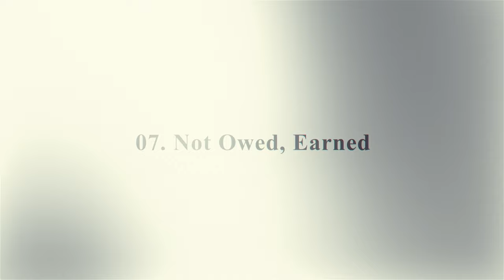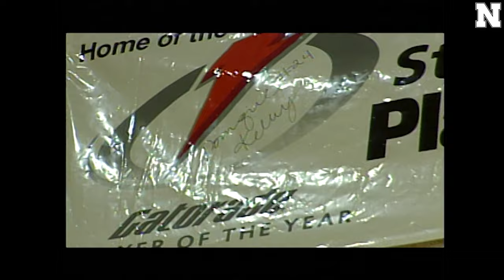The Place | Episode 7 - Not Owed, Earned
‣ 7 Powerful Voices
‣ 50 years of Title IX
‣ 1 Incredible Episode

Remember, honor and celebrate Husker women and their journey since the enactment of TitleIX in 𝐓𝐡𝐞 𝐏𝐥𝐚𝐜𝐞: 𝐍𝐨𝐭 𝐎𝐰𝐞𝐝, 𝐄𝐚𝐫𝐧𝐞𝐝.

➡️ Presented by Bridges Trust

• Lori Sippel
Nebraska Softball | 1985-88
Associate Head Coach - Nebraska Softball

• Janet Kruse Sellon
Nebraska Volleyball | 1988-91
Nebraska Athletics Team Physician

• Karina LeBlanc
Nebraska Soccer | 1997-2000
General Manager - Portland Thorns FC

• Amara Smith Speights
Nebraska Bowling | Senior

• Dominique Kelley
Nebraska Women's Basketball | 2007-11
Head Coach - Lincoln High Varsity Girls Basketball

• Angela Mercurio
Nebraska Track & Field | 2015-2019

• Heather Brink
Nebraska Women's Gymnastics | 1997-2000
Head Coach - Nebraska Women's Gymnastics